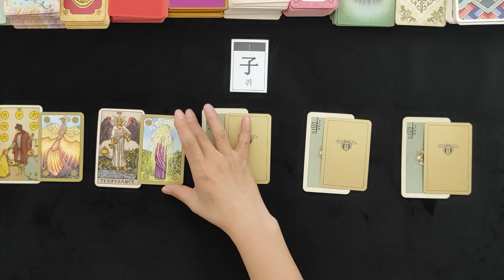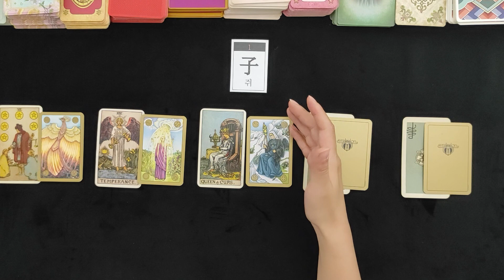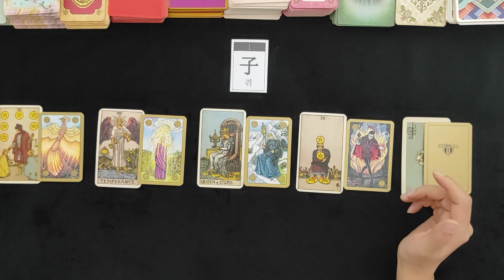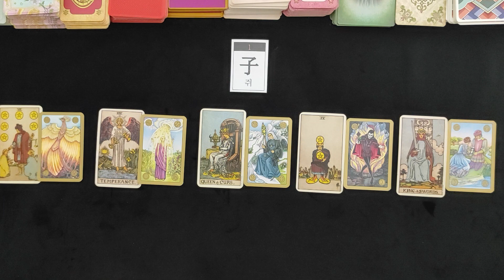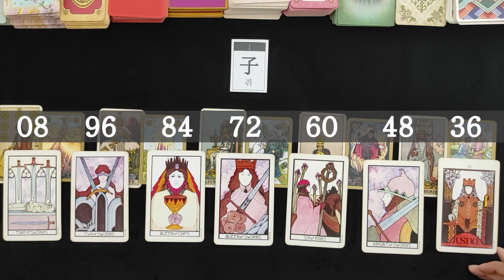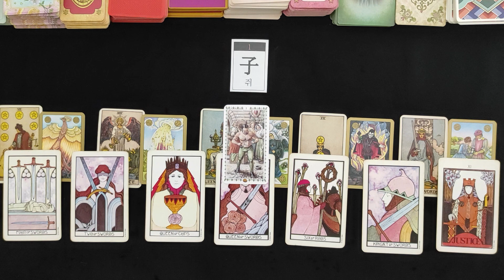12월운세사주 쥐띠 연애운, 금전운, 사업운, 직업운, 건강운, 대인관계운, 나이대별운세, 08년생, 96년생, 84년생, 72년생, 60년생, 48년생, 36년생 운세,사주,타로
안녕하세요 미래보살입니다
[미래보살 프로필]
미래보살 미래타로는 10세때부터 시작한 타로점으로 현재 정식 타로마스터 국가자격증 있는 타로마스터 이자, 신내림 받은 한양굿전문 무당 미래보살입니다.
강남 논현동에서 신점, 타로마스터로 방문 및 전화상담 그리고 신령님을 모시며
재회운, 연애운, 금전운, 사업운 그리고 신병 관련 상담과 함께
기도초, 부적, 치성, 굿, 사업굿, 재수굿, 인연굿, 신병, 진오기도 진행하고 있습니다.

신점&타로 전화,카톡 상담비 안내
★타로30분 5만원
★신점30분 5만원
★타로+신점 1시간 10만원
방문상담안내
★방문상담★ 1인 10만원

기도&점사 상담시 부재중이니, 채널채팅 또는 가급적 문자로 보내주세요

방문점사 (강남구 논현동 193-28)